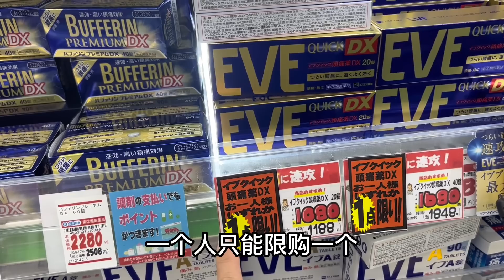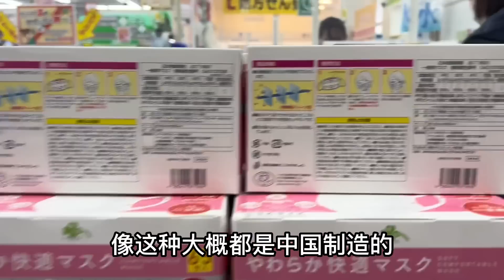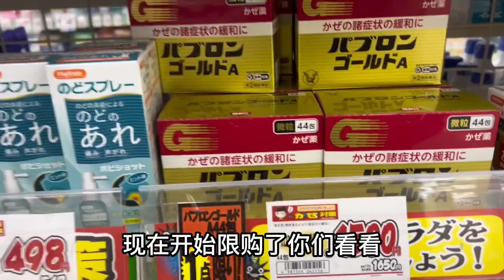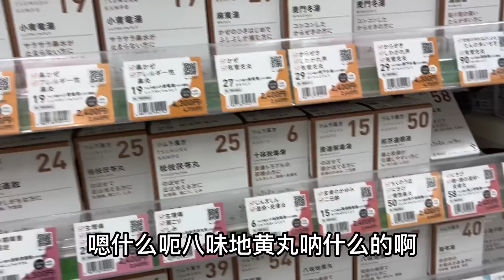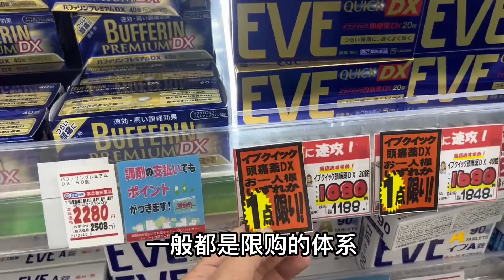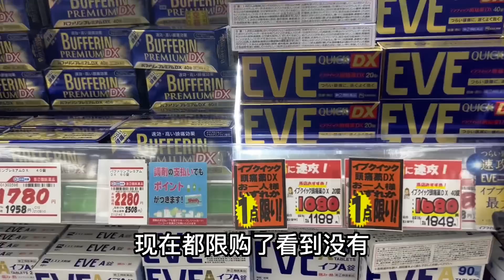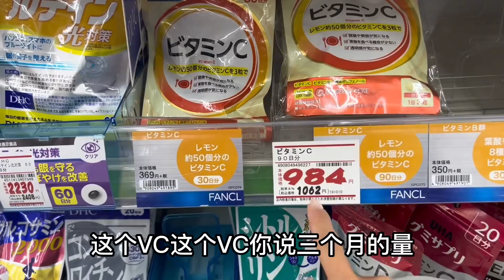疫情下的日本的现状是如何？他们的物资会缺乏吗，瑶瑶到药店给大家说明【打工夫妻在日本】